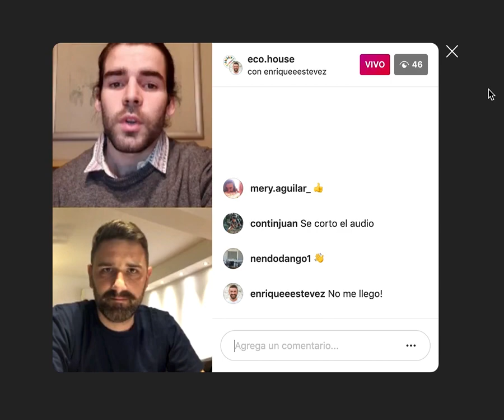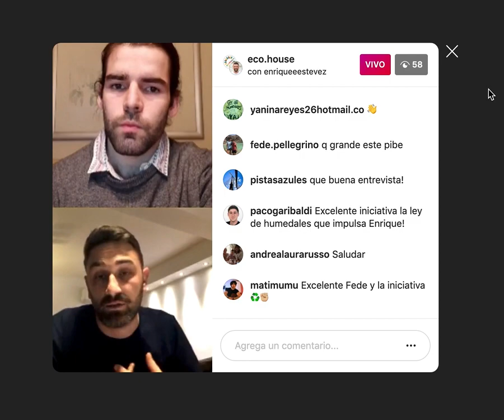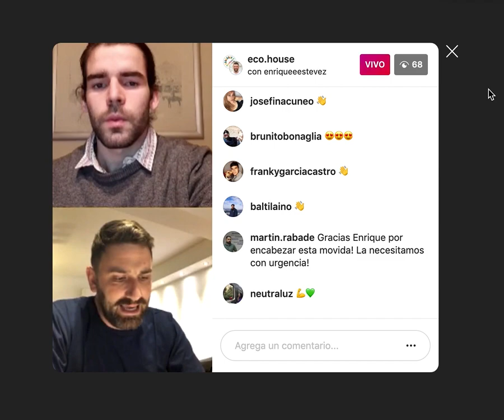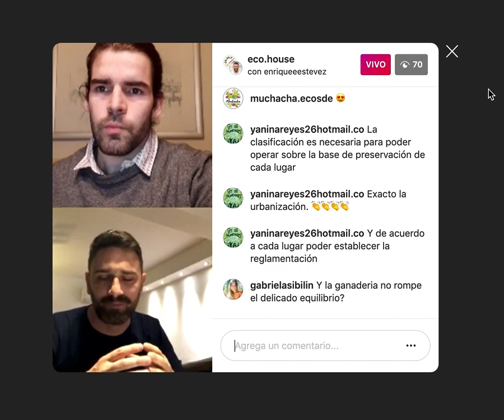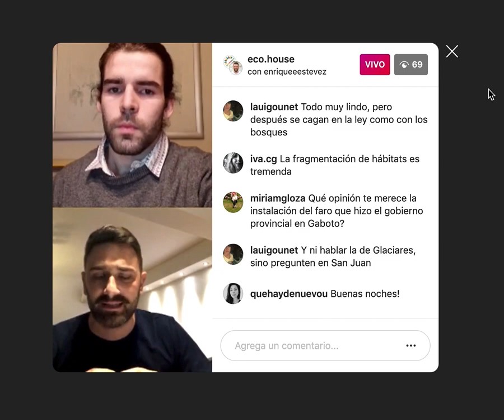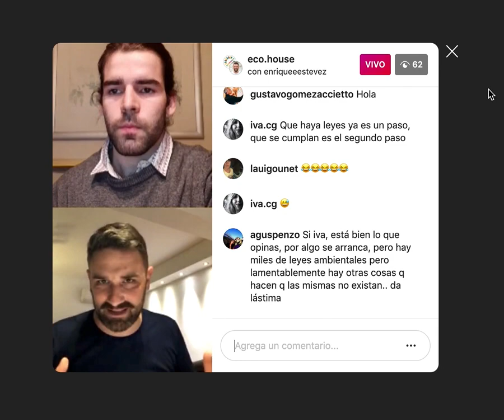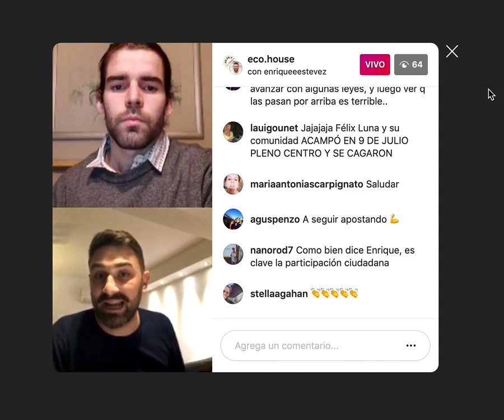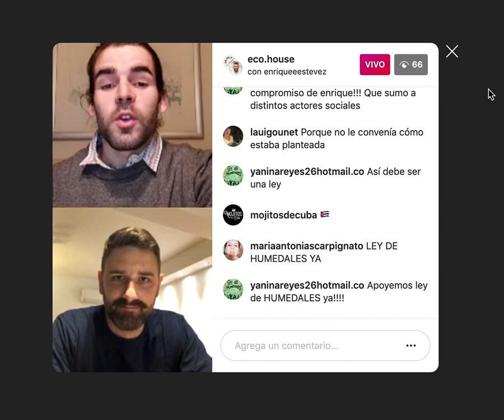Ley de Humedales | Enrique Estevez | Política Ambiental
En PoliticaAmbiental, nuestros representantes (diputados, senadores, funcionarios, etc.) nos cuentan sobre algún tema puntual en el cual están trabajando.

Una sección dinámica, práctica, "cortita y al pie", para que todxs estemos informados y podamos expresarnos al respecto.

Entrevistado: Diputado Enrique Estevez.
Tema: Ley de Humedales.
Link a la ley (sección "legislación ambiental").

¡LOS COMENTARIOS QUE DEJES LE LLEGARÁN AL DIPUTADO!

Nos vemos en el próximo capítulo. ¡Un abrazo!